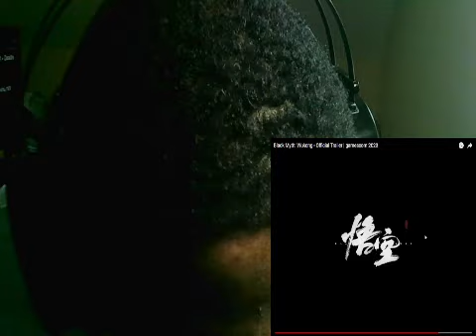Black Myth Wukong Official Trailer Gamescom 2023 Reaction